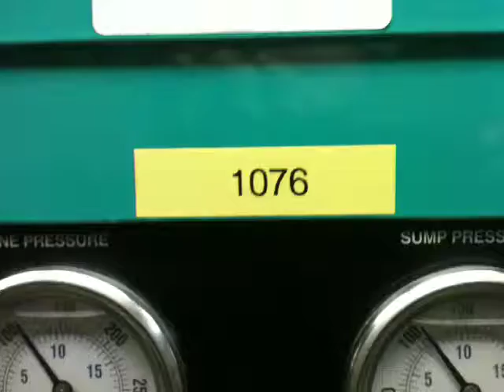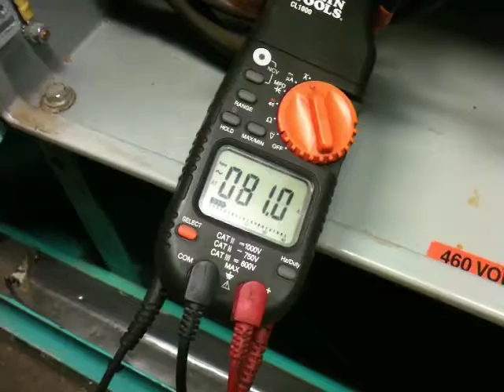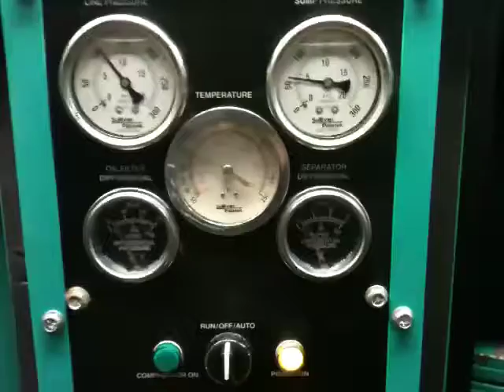1076 Test 1